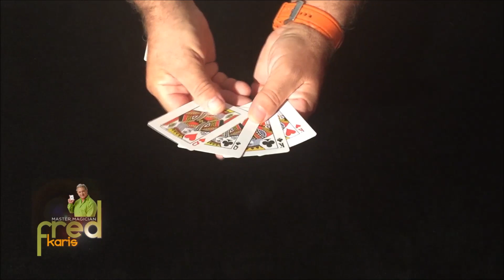PRINCESS CARD ULTRA